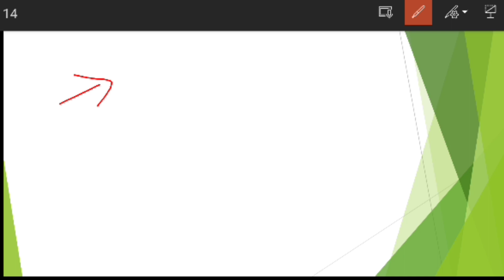LATEST UPDATE તલાટી તારીખમાં ફેરફાર 2022 || Talati exam date change 2022 || Big news || tentive date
GPSSB Talati Cum Mantri (VPS) Recruitment 2022

Total No of Vacancy 3437 Posts
talati exam date declare||talati tentative exam date||talati exam2022 exam date||talati Bharti 2022||